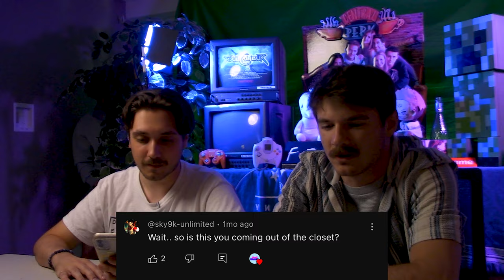WE READ YOUR COMMENTS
🟣Ev and Joe decided to go through our channels comment section to engage with the fans!!🔵

•Become a Baba today! Youtube.com/badtastic 👀
🔥Featured in this video🔥
Joe Lotito
Evan Barrell
Eric Chesney (Camcorder)

And as always...🍯SWEEEEETGOOODNESSS!